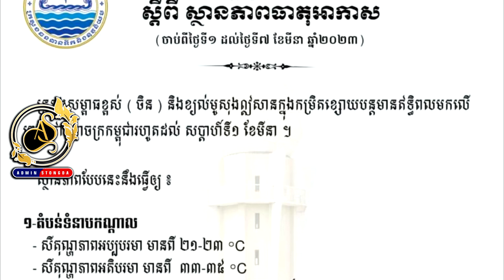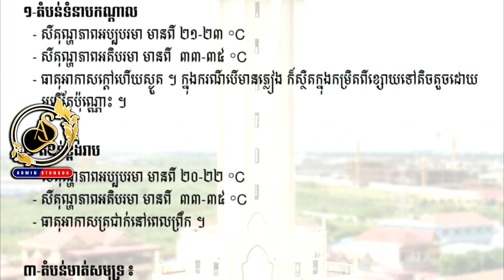សូមប្រយ័ត្ន!ដំណឹងបន្ទាន់កម្ពុជានិងមានភ្លៀងធ្លាក់7ថ្ងៃជាប់ៗគ្នាលាយឡំផ្គររន្ទះនិងខ្យល់ចាប់ពីថ្ងៃទី..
សូមប្រយ័ត្ន!ដំណឹងបន្ទាន់កម្ពុជានិងមានភ្លៀងធ្លាក់7ថ្ងៃជាប់ៗគ្នាលាយឡំផ្គររន្ទះនិងខ្យល់ចាប់ពីថ្ងៃទី..Khmer Hot News